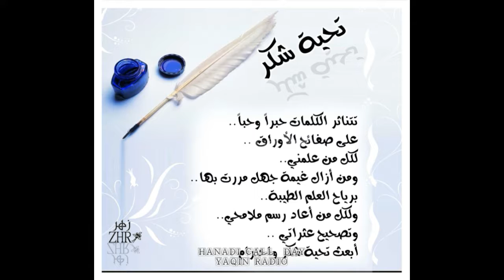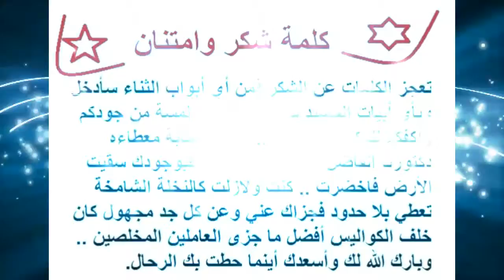Hanadi Nofal had her dream come true so be lie hanadi-WCPF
ABOUT US

We're a channel support paintent what weather their case and we have special corner for cancer fighters survivers